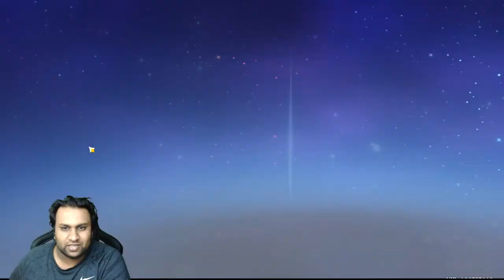Genshin Impact Explained for new players! Weapons, Artifacts, Map Locations, Resin & MORE! [GUIDE]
Time Stamps:
2:05 Characters
3:00 Weapons
6:36 Artifacts
9:40 Constellations
10:45 Talents (Skills)
12:00 Wishes (Summons)
13:58 Map Areas (& Resin)
27:10 Quests & Progression
28:55 Other Useful information

Hey guys, I've been playing Genshin Impact and I've really been enjoying it. If you'd like to catch me live please check me out